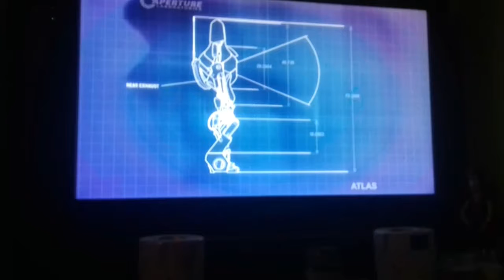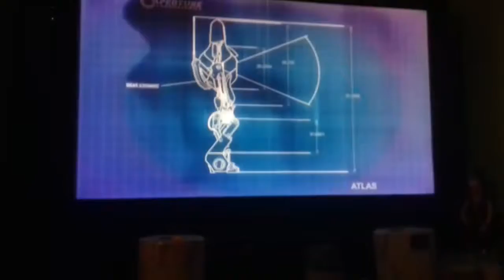Portal 2 Co Op Play Through Part 4